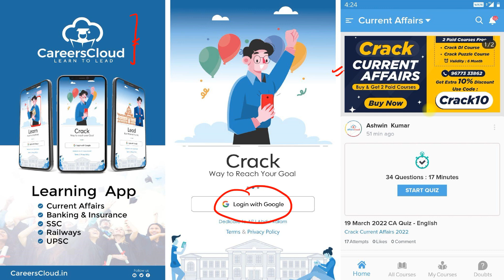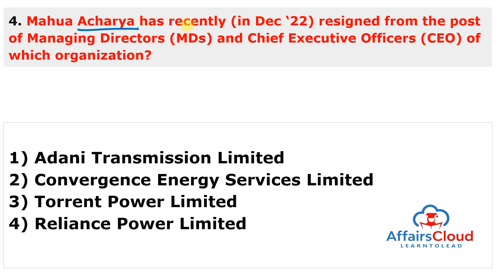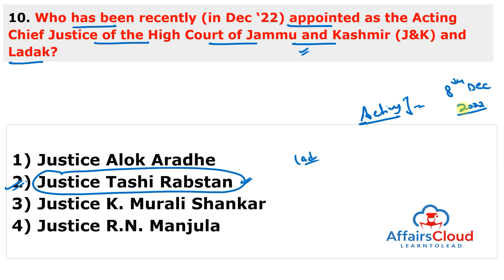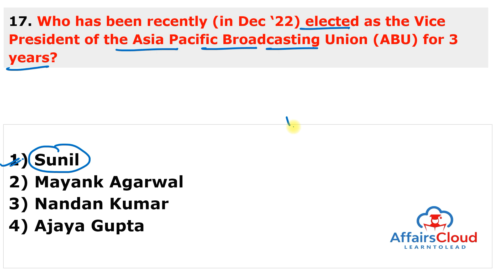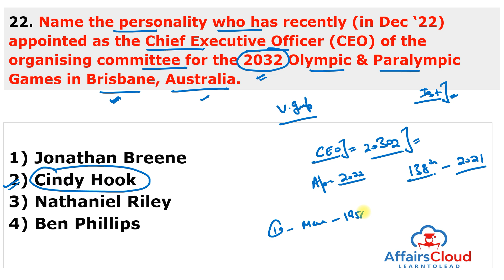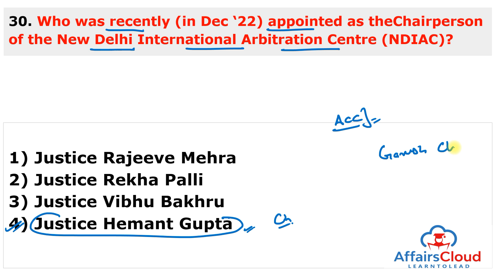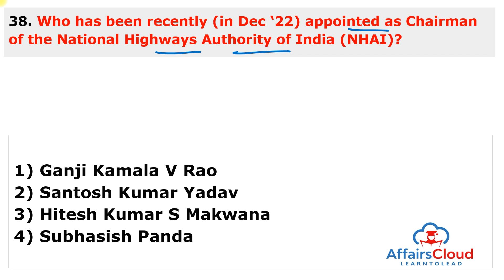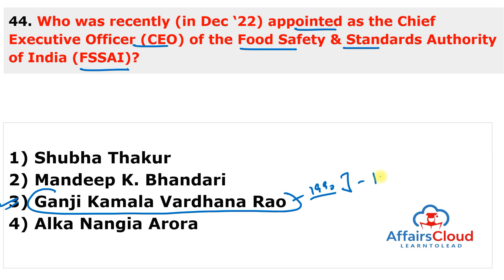December 2022 - Appointments & Resignations| English | AffairsCloud